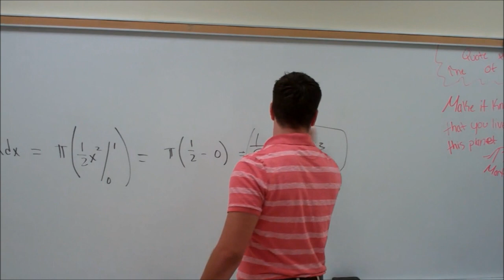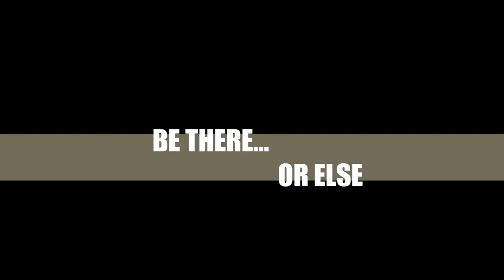Kyle McEnaney | De Smet Linebacker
De Smet vs. Vianney Football
9/7/12  -  7:00 P.M.
Spirit Shirt = Free Entry
No Shenanigans.